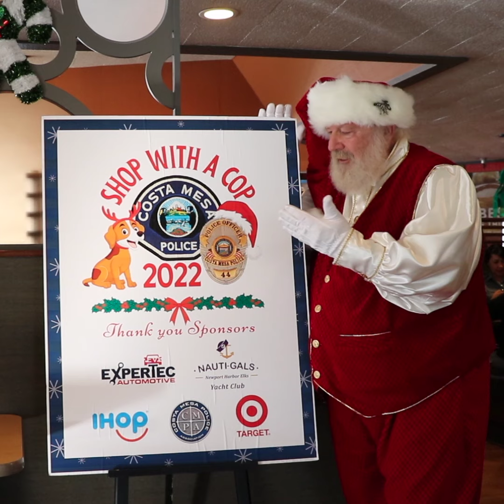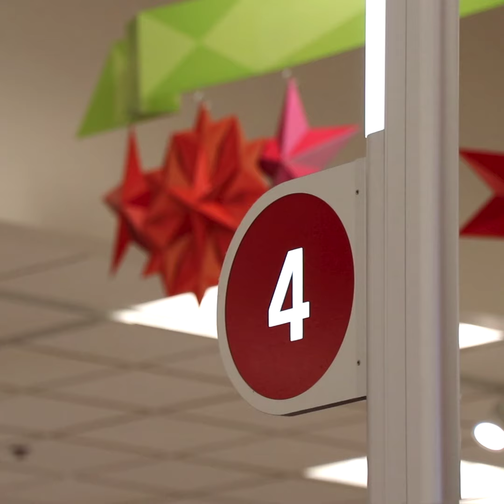Costa Mesa Police Department's "Shop With A Cop" Event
Highlights from the Costa Mesa Police Association's second annual "Shop With A Cop" event, featuring students selected from every Newport-Mesa Unified School District elementary school.  Special thanks to co-sponsors Target, IHOP, Newport Harbor Elks Nauti-Gals Yacht Club and ExperTec Automotive for supplying the smiles this holiday season!